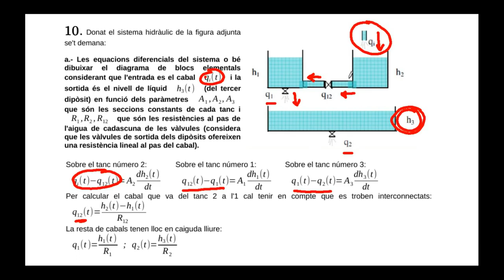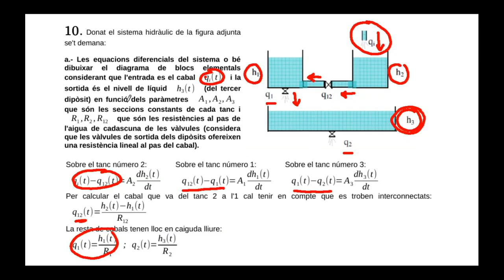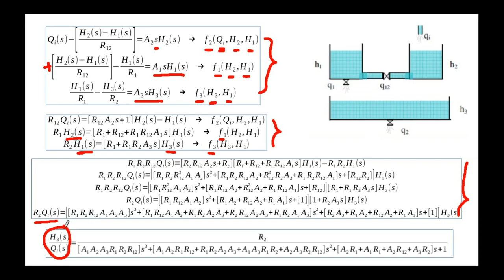T3 Modelització (exemple Sistema Hidràulic en forma d'Equacions Diferencials)